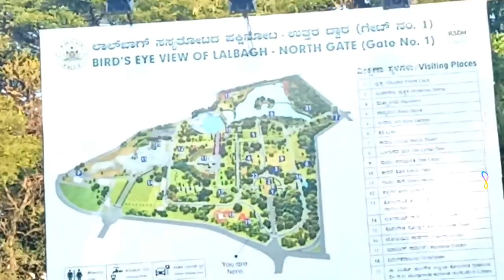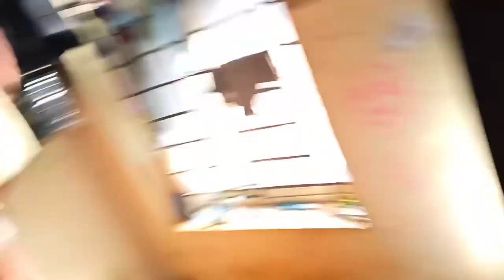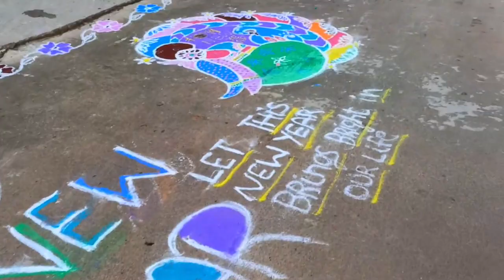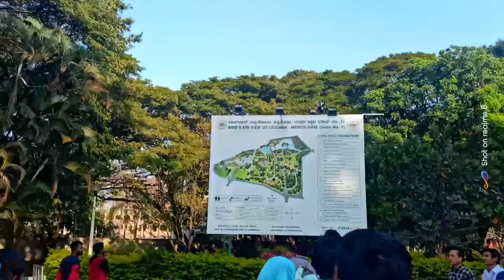LALBAG Bangalore travel Lalbag park 2023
LALBAG Bangalore travel Lalbag 2023

lalbag bangalore,
lalbagh bangalore,
bangalore lalbagh new video,
bangalore lalbagh park status,
lalbagh bangalore ticket price,
lalbagh park bangalore tamil,
bangalore lalbagh park hot,
lalbagh bangalore puneeth rajkumar,
history of lalbagh bangalore,
bangalore lalbagh passport office,
lal bagh bangalore today news,
bangalore lalbagh new,
bangalore lalbagh puneeth rajkumar,
lalbagh bangalore surplus market,
bangalore lalbagh museum,
lalbagh road bangalore surplus market,
bangalore mein lalbagh,
mtr lalbagh bangalore,
bangalore lalbagh live news,
lal bagh bangalore today live,
lalbagh bangalore live,
lalbagh bangalore lover,
bangalore lalbagh park kannada,
pg in lalbagh bangalore,
lalbagh road bangalore,
lalbagh botanical garden bangalore kannada,
lalbagh garden bengaluru,
lal bagh bangalore hindi,
lal bagh bangalore status,
lal bagh bangalore hot,
lal bagh bangalore tamil,
lal bagh bangalore malayalam,
lalbagh bangalore 2022,
lalbagh nursery,
vi bangalore,
visit bangalore,
lalbagh park bangalore video,
bangalore iskcon temple lalbagh botanical garden,
lalbagh road bangalore surplus,
bangalore lalbagh ticket,
bangalore to lalbagh,
lalbagh bangalore today,
lalbagh bangalore telugu,
lalbagh bangalore tamil,
bangalore lal bagh ka seen,
bangalore lalbagh show,
bangalore lalbagh flower show,
lalbagh bangalore status,
bangalore ka lalbagh park,
lalbagh bangalore ka,
lalbagh bangalore flower show 2022,
lal bagh bangalore 15 august,
lalbagh botanical garden bangalore malayalam,
lalbagh botanical garden bangalore flower show,
lalbagh botanical garden bangalore tamil,
lalbagh botanical garden bangalore couple,
lalbagh botanical garden bangalore,
lal bagh garden bangalore,
lal bagh bengaluru,
lal bagh bangalore,
lalbagh park bangalore 15 august,
lalbagh park bangalore 15 august 2022,
lalbagh bangalore august 15,
lalbagh botanical garden bangalore in telugu,
lalbagh bangalore city,
lalbagh bangalore lalbagh,
lalbagh bangalore wholesale market,
lalbagh bangalore hot,
lalbagh bangalore flower show 2021,
lalbagh bangalore vlog,
lalbagh bangalore romance,
lalbagh bangalore malayalam,
lalbagh bangalore kissing,
lalbagh bangalore today live,
lalbagh botanical garden bangalore 2022,
lalbagh botanical garden bangalore timings,
jain university bangalore lalbagh,
lalbagh bangalore food,
lalbagh bangalore independence,
lalbagh bangalore independence day,
mtr hotel bangalore lalbagh,
hotel near lalbagh bangalore,
lalbagh bangalore hindi,
lalbagh bangalore history,
bangalore lalbagh ganesha,
bangalore lalbagh ganesha,
lal bagh garden bangalore in telugu,
lal bagh bangalore flower show,
lalbagh park bangalore,
mantri blossom lalbagh bangalore,
bangalore lalbagh express,
bangalore lalbagh park dikhao,
bangalore lalbagh flower decoration,
bangalore lalbagh decoration,
bangalore lalbagh independence day,
bangalore ka lalbagh park dikhaiye,
lal bagh bangalore independence day,
lalbaug decoration bangalore,
lalbagh bangalore drone view,
lalbagh express bangalore to chennai,
bangalore lalbagh bangalore lalbagh,
lal bagh bangalore vlog,

History :-
Lalbagh Botanical Garden Glass House Lalbagh Gardens of Bangalore were originally laid out by Hyder Ali and were modeled on gardens in Sira[citation needed] laid out by its last Mughal Subedar, Dilawar Khan (r. 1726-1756). The Lalbagh Glasshouse at night Lalbagh or Red Garden, Bengaluru by Nicholas Bros. (1860s)

Hyder Ali commissioned the building of this garden in 1760 but his son. Tipu Sultan, completed it. Hyder Ali decided to create this garden on the lines of the Mughal Gardens that were gaining popularity during his time. Hyder Ali laid out these famous botanical gardens and his son added horticultural wealth to them by importing trees and plants from several countries. Hyder Ali deployed people from Thigala community who were extremely good in gardening. [2] The Lalbagh gardens were commissioned by the 18th century and over the years it acquired India's first lawn-clock and the subcontinent's largest collection of rare plants. [3] A menagerie established in the 1860s was under the charge of G. H. Krumbiegel in 1914. Captain S. S Flower reported that it included a Court built between 1850 and 1860 having tigers and rhinoceros; an aviary; a monkey house with an orangutan; a paddock with blackbuck. barking deer and a pair of emus; a bear house and a peacock enclosure.

The Lalbagh gardens are based on the design of the Mughal Gardens that once stood at Sira, at a distance of 120 km from Bengaluru on the main NH4 at Tumkur District in Karnataka. This is amply supported by ASI Survey of India) and other historical records. At that time. Sira was the headquarters of the strategically important southernmost Mughal "auha" Innauinaa) of the Dannan hafaun tha Ruitish Dai,
lal bagh bangalore,
bangalore temple,